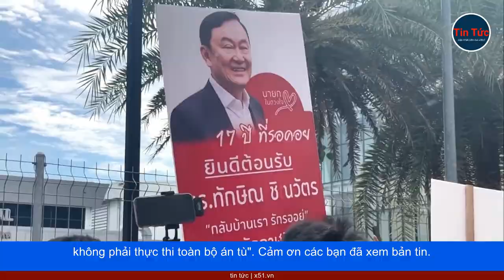ÔNG THAKSIN ĐƯỢC CHUYỂN ĐẾN BỆNH VIỆN KHI GẶP VẤN ĐỀ SỨC KHỎE TRONG ĐÊM ĐẦU TIÊN BỊ GIAM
"Nhà tù đánh giá tình hình và nhận thấy không có đủ bác sĩ, thiết bị y tế để chăm sóc bệnh nhân. Do đó, ông ấy đã được chuyển đến bệnh viện cảnh sát", Trợ lý cảnh sát trưởng quốc gia Thái Lan, Prachuab Wongsuk hôm nay cho biết.